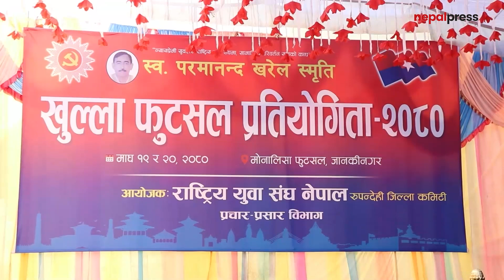विष्णु पौडेल भन्छन्- राष्ट्रियसभामा कोशीको नतिजा स्वाभाविक